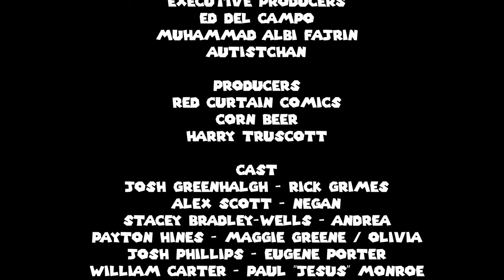The Walking Dead: Issue 122 (All Out War Pt. 8) - Motion Comic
While Negan and Carson head out for the night, Dwight tells Eugene that he's allied with Rick, but Eugene refuses to believe him. Eugene outright tells Dwight that he will die like Abraham.